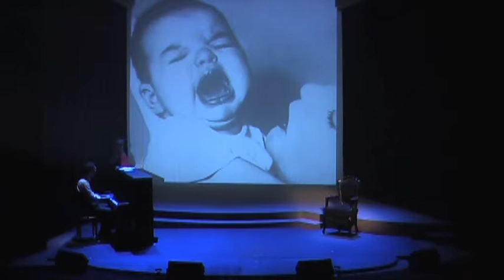Isabelle Georges Bande Annonce Une étoile et moi Théâtre Antoine (Courte)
Sur les pas de Judy Garland,
une destinée extraordinaire
portée par la voix d'Isabelle Georges.

Auréolé du succès de Padam Padam (221 représentations à Paris), le duo Isabelle Georges et Frederik Steenbrink est de retour dans un spectacle musical vibrant et pétillant.

Du chant, de la danse, du piano et des claquettes, pour revisiter le destin de l'une des plus grandes interprètes du XXe siècle, actrice de films mythiques et icône incontournable ! Au répertoire de la Piaf américaine, épouse de Vincente et mère de Liza Minnelli, les plus grands airs des musicals de la MGM : de Over the Rainbow (Le Magicien d'Oz) à That's Entertainment, de The Man That Got Away (Une étoile est née) aux chefs-d'œuvre de George Gershwin, Cole Porter ou Harold Arlen...

Après avoir triomphé aux Pays-Bas, en Angleterre et en Australie (Isabelle Georges a été couronnée en 2005 Meilleure chanteuse au Fringe Festival d'Edimbourg), le spectacle a terminé 2011 en beauté : 24 représentations exceptionnelles au Théâtre Antoine, avec la complicité du comédien et metteur en scène Éric Métayer.